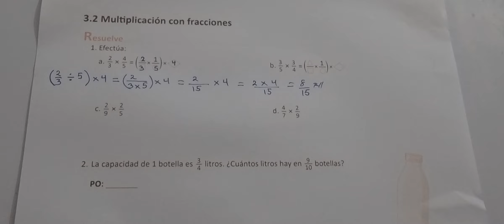3.2 MULTIPLICACIÓN CON FRACCIONES (CUADERNO DE EJERCICIO RESUELVE)